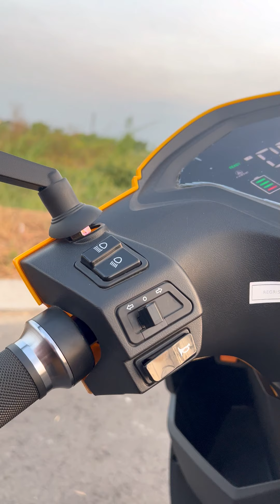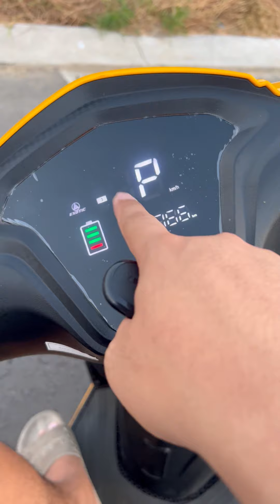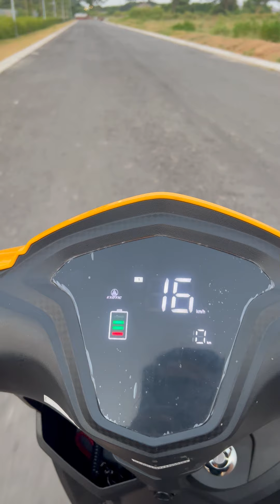udah pernah denger... 🙎 | Full Review Molis Mizone Indonesia 2024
Akhirnya punya motor listrik, tapi apa bener motor yang ini value for money? 👆

Share pengalaman kalian di kolom komentar ya!

FULL SPEK MIZONE dari PACIFIC BIKE:
Baterai: 48 V / 32.2 Ah.
Motor Power: 48V / 1000 W.
Kecepatan Max: 4 Speed Riding Mode: ECO, NORMAL, SPORT, BOOST
Daya Angkut: Max 150 Kg.
Ban: 10″ X 3.0″.
Rem depan Cakram, belakang Tromol.
Fitur: Security Alarm Alert, Lock Motor, Find Vehicle, Keyless Mode
Panjang: 1.845 mm
Lebar: 575 mm
Tinggi: 1.100 mm
Panjang Pijakan Kaki: 300 mm
Bobot: 96 Kg.

Chapter video:
00:00 Intro
00:17 Cinematic Roll
00:40 Alasan Pindah ke Motor Listrik
02:10 Review Body Motor
04:06 Bongkar Batere
06:08 Handling Setir
07:10 Setting Keyless Motor
08:04 Review Awal Gue
08:45 Coba Driving Mode 1 (Eco) dan 2 (Normal)
10:08 Worth it kah?